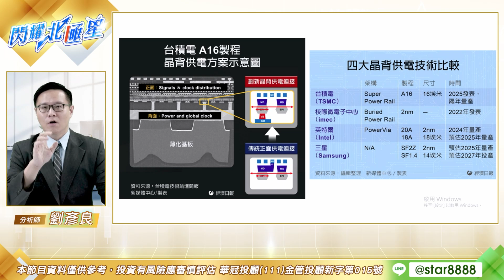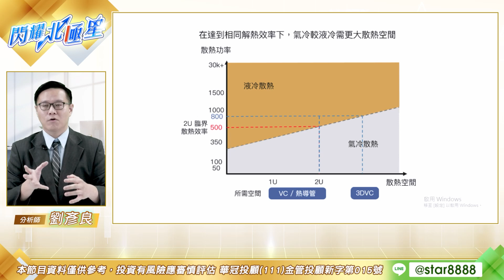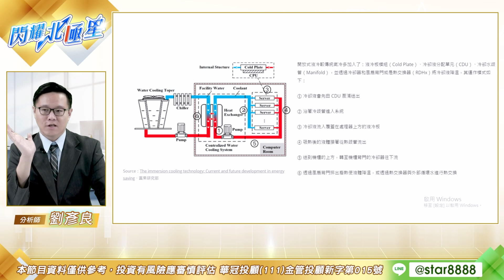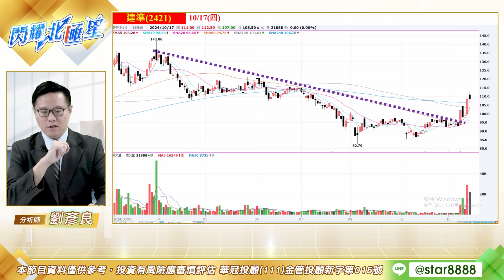1017【閃耀北極星】劉彥良 台積電法說登場，法人聚焦哪些重點？